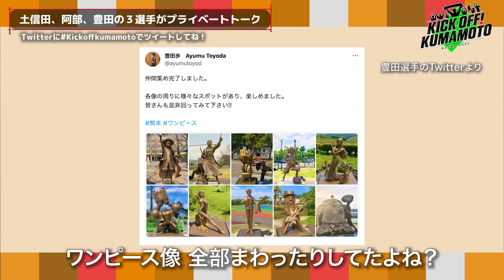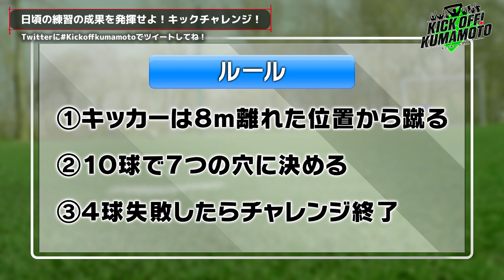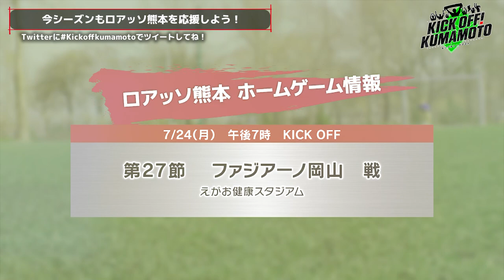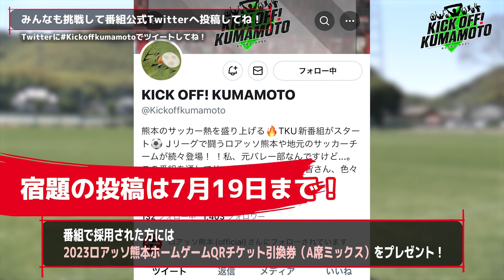竹本雄飛選手のスーパーゴラッソ！“地元の人が元気になる空間”明治安田ヴィレッジオープン KICK OFF! KUMAMOTO(キックオフくまもと)202３年7月16日放送回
・明治安田生命J2リーグ第25節、ロアッソ熊本はアウェイでブラウブリッツ秋田と対戦。前半、MF竹本選手の豪快なミドルシュートで先制するも、後半終了間際失点し、1-1のドロー。勝ち点を分け合いました。
・7月11日、『明治安田ヴィレッジ』のオープニングセレモニーが開かれました。“地元の人が元気になる空間”をコンセプトに、地域活性化に貢献する取組みです。
・ロアッソ熊本の選手たちが練習終わりのリラックス状態で自由にトークするコーナー『アフタートーク』。今回もトークいただいたのは、ここぞの場面でゴールを挙げるストライカーFW土信田悠生選手、攻守で存在感が光るDF阿部海斗選、中央大学出のルーキーMF豊田歩選手。休日の過ごし方などをテーマにトークしました。
・熊本の少年・少女サッカーチームがキック精度を競うゲームコーナー『KICK CHALLENGE』。チャレンジしてくれたのは、白山水前寺スポーツ少年団の田代幸輝くん。記録は4枚でした。
・ロアッソ熊本の選手から出されるリフティングやボールコントロールなどの課題を視聴者に挑戦いただくコーナー『ロアッソからの宿題』。前回に続き、粟飯原尚平選手からです。ぜひチャレンジしてみてね！